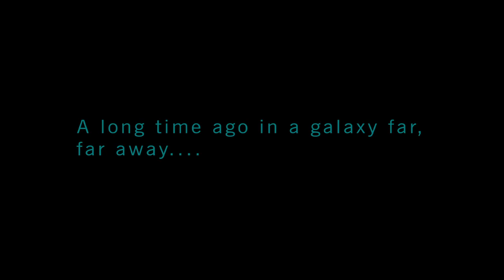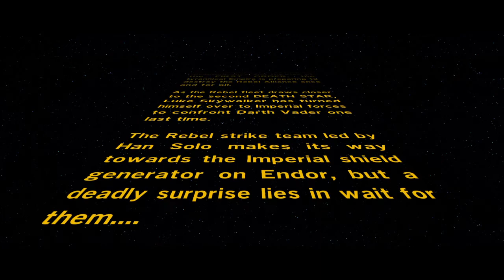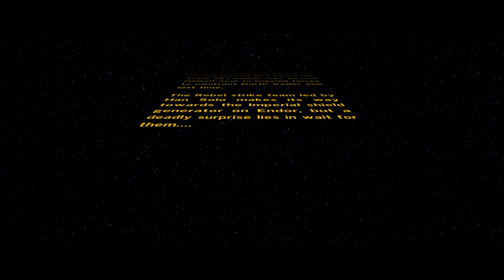LEGO® STAR WARS™: The Force Awakens ep 1